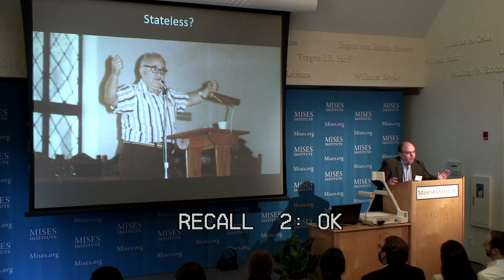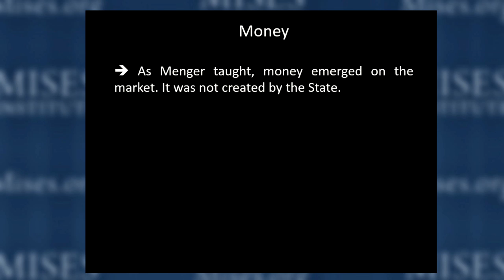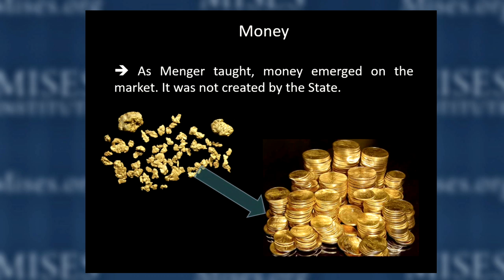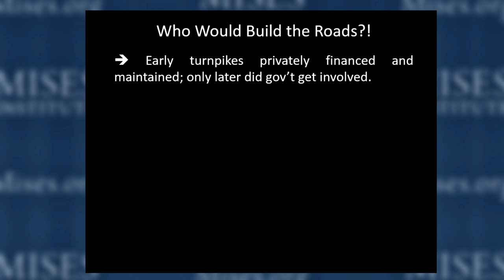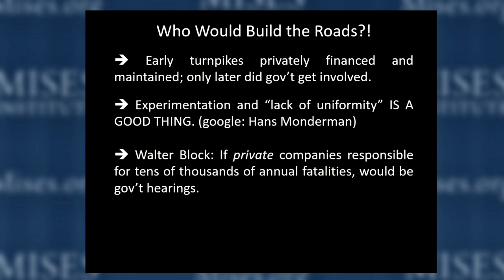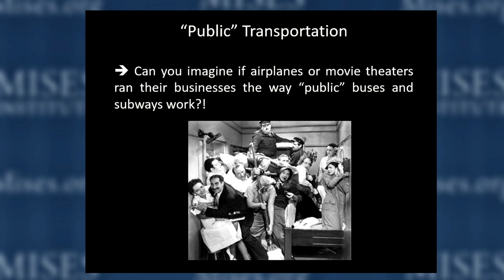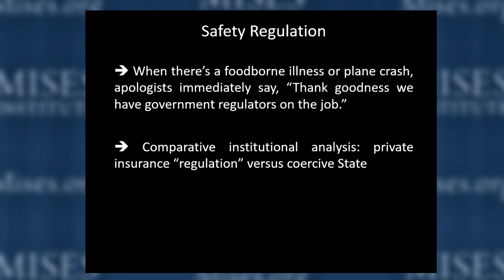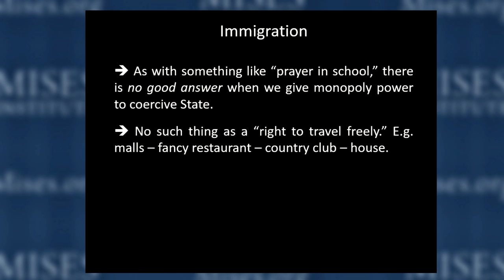The Economics of the Stateless Society | Robert P. Murphy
Recorded at the Mises Institute in Auburn, Alabama, on 18 July 2019. Includes an introduction and presentation by Jeff Deist.